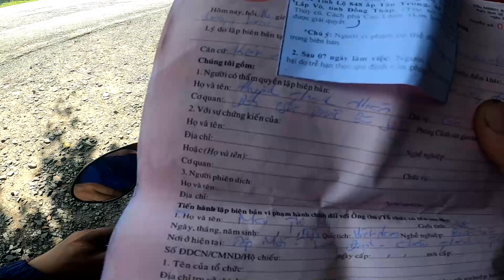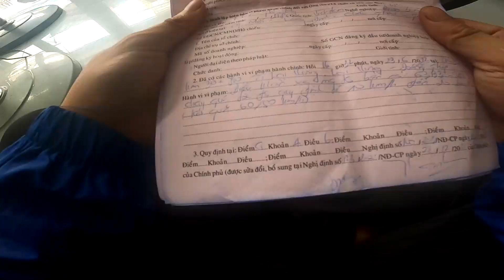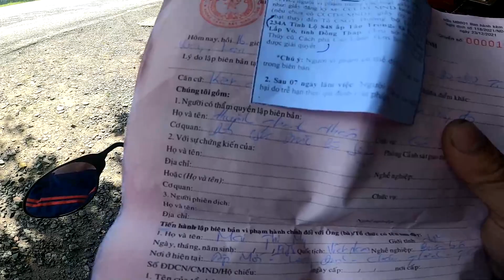Vlog Chở " Mẹ " Đi Đóng Phạt Lỗi Quá Tốc Độ ở Đồng Tháp | A Lủ VLog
Lủ cảm ơn mọi người rất nhiều! hãy bấm chuông theo dõi để không bỏ lỡ những clip mới nhất.
►Follow cho tôi :
© Copyright by A Lủ vLog   ⚠ Do not Reup ⚠